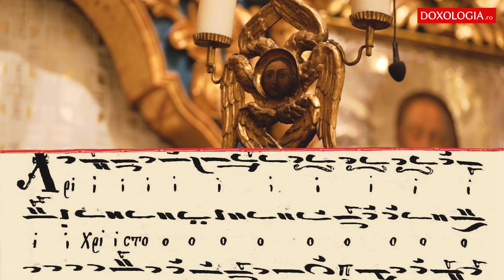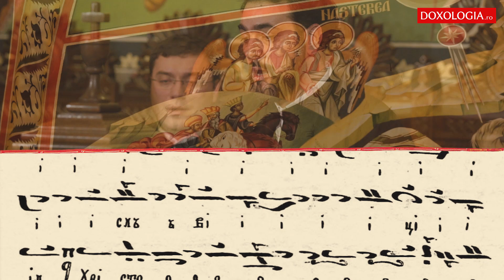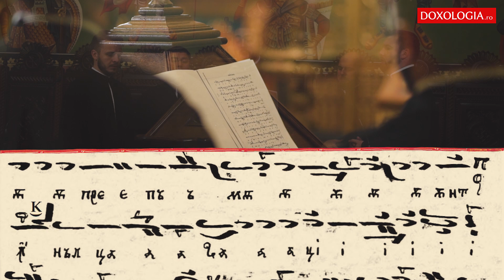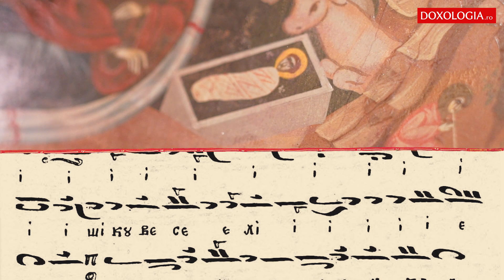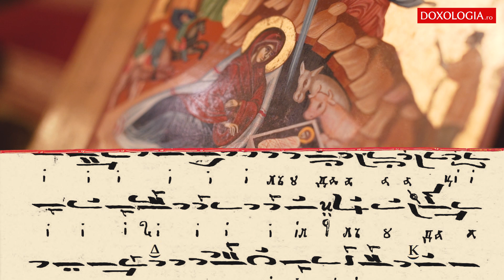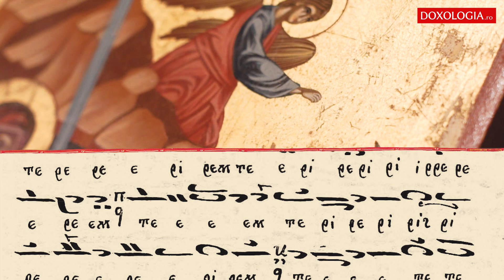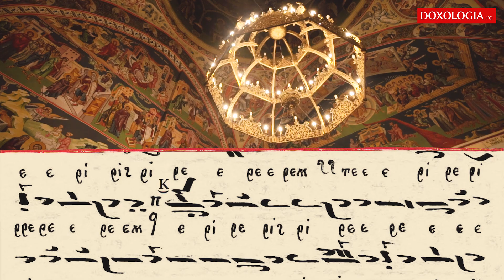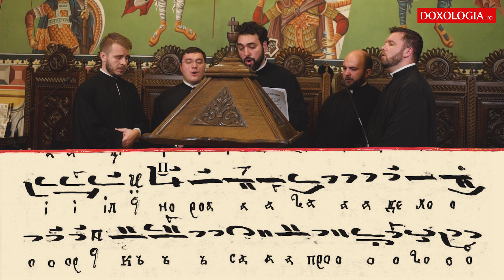Matima „Hristos se naște”, de Balasie Iereul – Corul Academic Byzantion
Matima „Hristos se naște”, în glasul I, de Balasie Iereul (apogeul între 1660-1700)

Interpretează: Adrian Sîrbu
Isonari: Sebastian Socol, Ionuț Copăcel, Paul Lungu, Sebastian Maruseac

Locația: Biserica „Sfântul Sava” din Iași

Sursă partitură: Onufrie Ierodiaconul Săceleanu, Matimatar, p. 1-10.